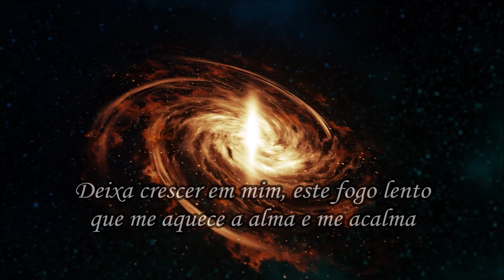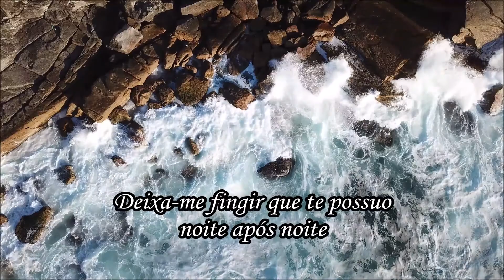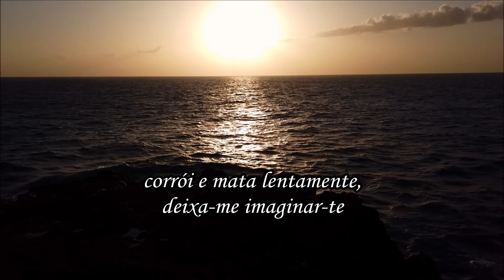Deixa-me imaginar-te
Poema de Lurdes Rebelo

Declamação Fernanda Cabral

Imagens Google